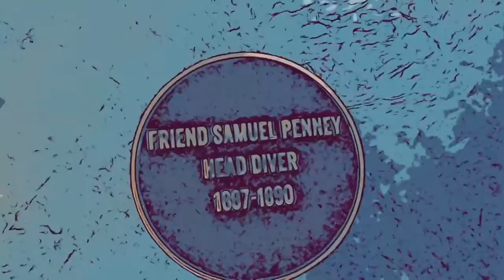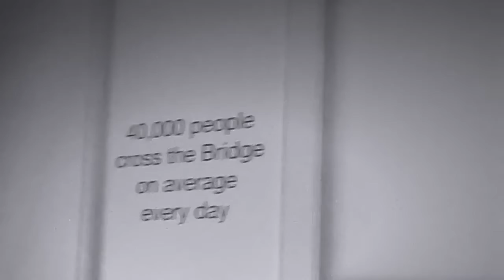Inside TOWER BRIDGE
This video was first uploaded on London Creative last year but has been re-edited and re-cut.

Howdy, and welcome to 'London Creative Out and About', this is the 2nd channel for @LondonCreative, simply because the main channel - has been trying to fight the YouTube Algorithm for nearly 4 years and is failing.
London Creative is all about being 'In London+/or Being Creative' but YouTube doesn't like the diverse content and wants channels to do just one thing and it has hindered my growth.
So I am moving the 'In London' videos to here and leaving the 'Being Creative' videos on the other channel, it is going to be a bit of mission to do and will happen slowly, but hopefully with the split of content London Creative can grow and become more.
It does mean that there may be less videos and probably not one every week as i switch between the 2 channels.
So if you want to see my adventure in London and sometime beyond, then this will the channel for you and if you want creative endeavours then the other half is the one for you - of course there is no reason you can't (and shouldn't) subscribe to both and get the best of both worlds!

My Books
The Liquorice Box

Icia St.Clare and the Sector D Warffs : Comes with a  warning: It's a silly, Erotica, Space Opera, that was written in three months for a friend's birthday present.